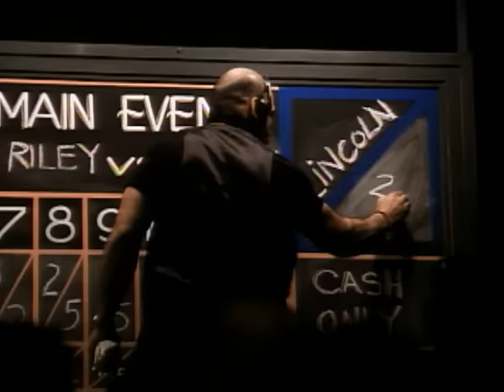Warrant - We Will Rock You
Music video by Warrant performing We Will Rock You. (C) 1992 SONY BMG MUSIC ENTERTAINMENT